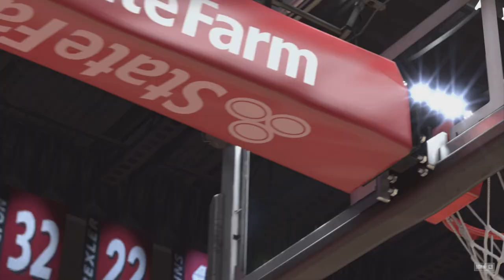NBA 2K24 PS5 | Chicago Bulls vs Portland Trail Blazers - Full Game